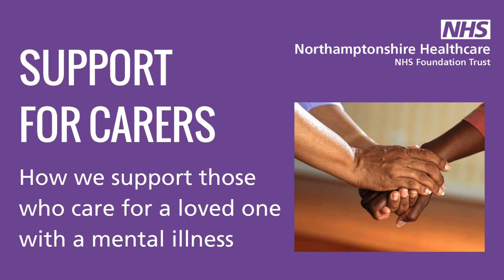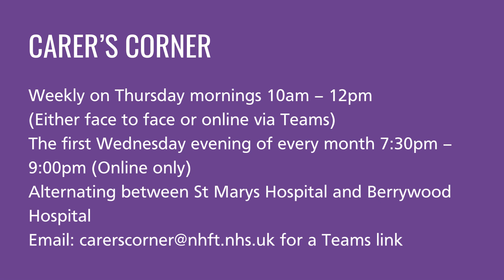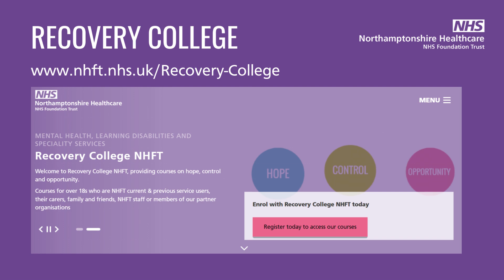Support For Carers video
This video explains to carers of service users under the care of NHFT, what support is available to them through the Trust and across Northamptonshire